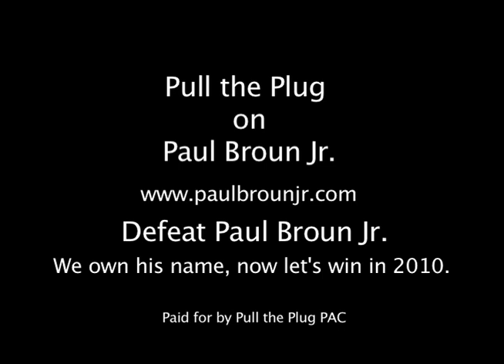Paul Broun Jr. at Town Hall Meeting in Athens, Georgia VFW talking about health care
Paul Broun Jr. at Town Hall Meeting in Athen,, Georgia VFW talking about health care